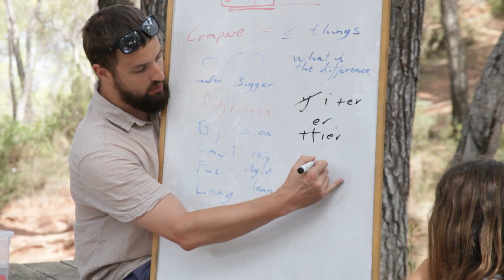Max Camps - Estiu 2023